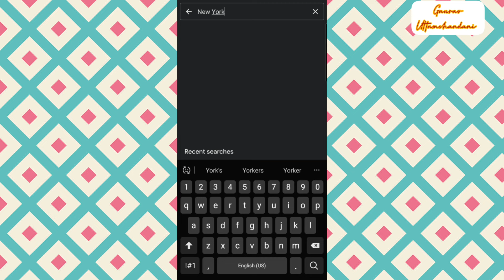How to Professionally Record Google Earth Video For Instagram Reels | Google Earth Vs Reality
Google Earth Vs Reality | Instagram Viral  Reels New Trend | Video Editing Tutorial 2021